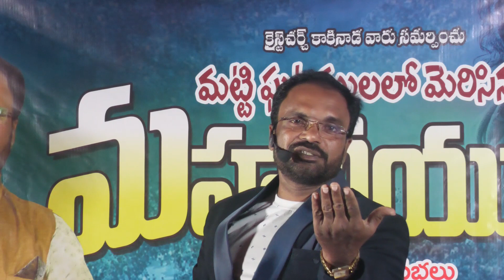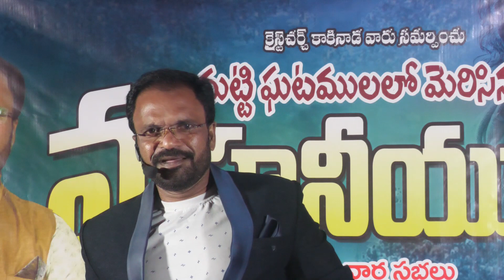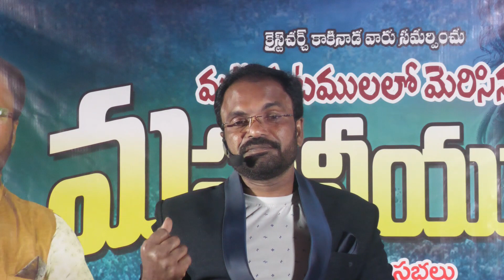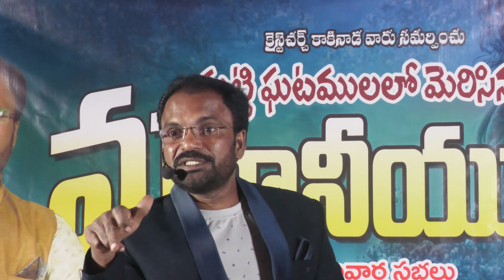మట్టి ఘటములలో మెరిసిన మహనీయుడు 18th day#connecttogod#Abraham oleti#